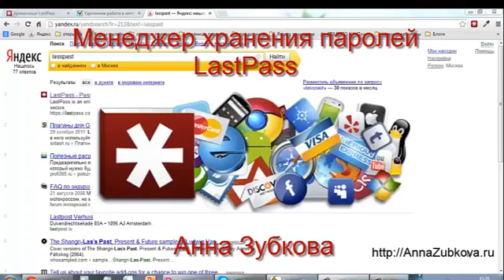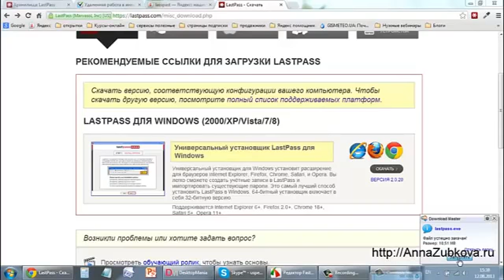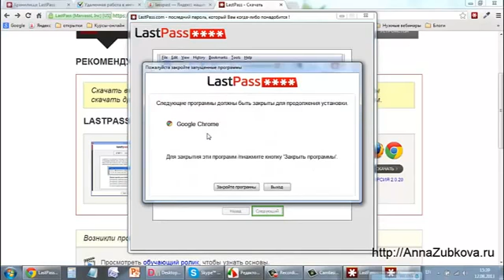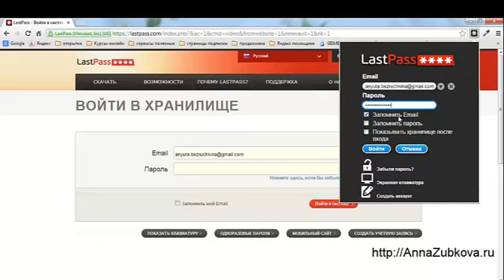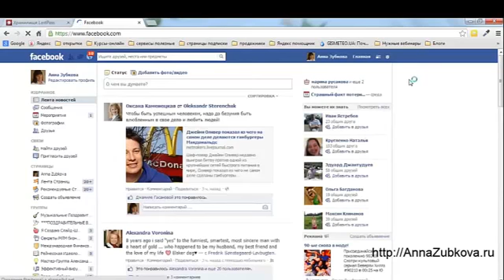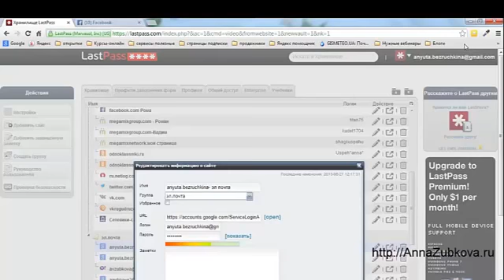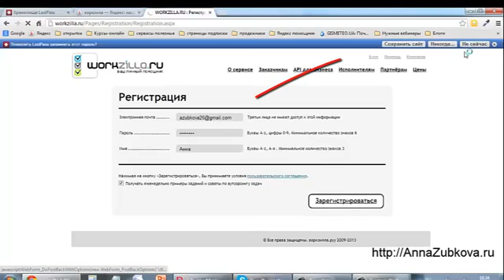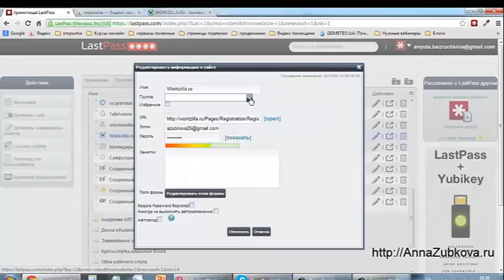LastPass - надежный менеджер хранения паролей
Надежный менеджер хранения паролей
В помощь студентам, кураторам, модераторам международной бесплатной Школы "Успех в Интернет про100"

Спасибо  АННЕ  ЗУБКОВОЙ